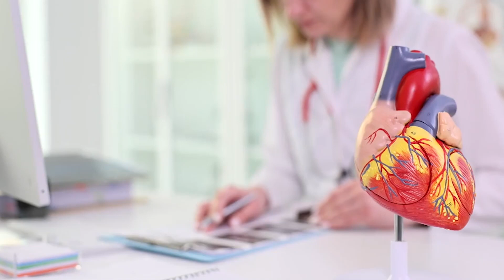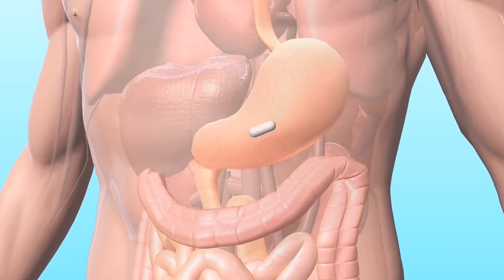WHAT IS THE PAIN OF A HEART ATTACK LIKE?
Not all pain suggests that the patient is experiencing a heart attack, but there are certain patterns of pain that draw more attention from the cardiologist and increase the likelihood of this patient presenting a heart attack. 🫀🚨